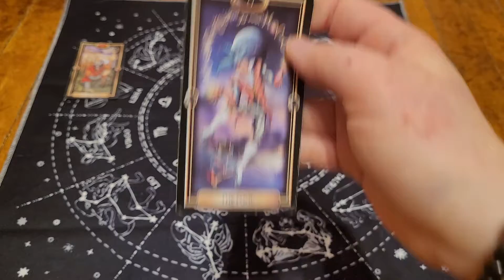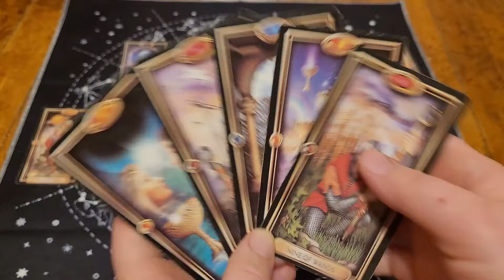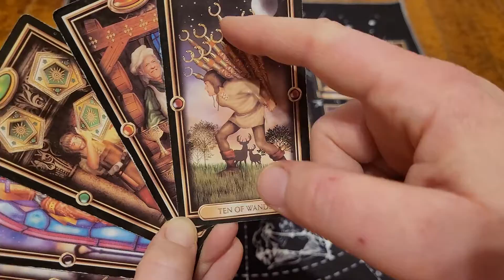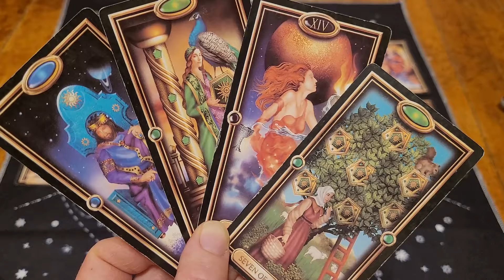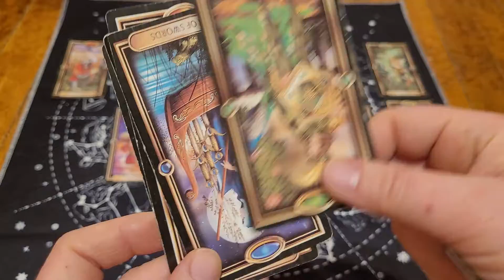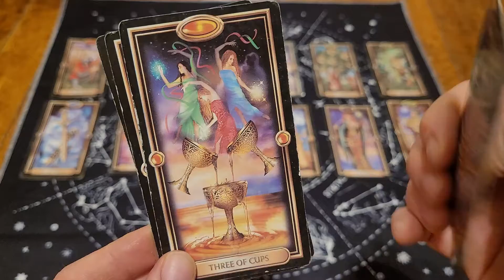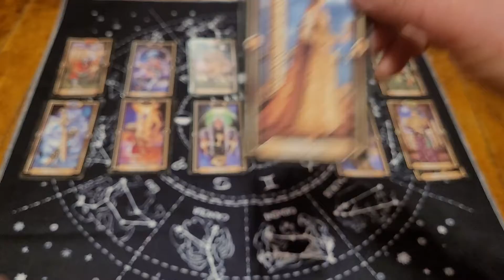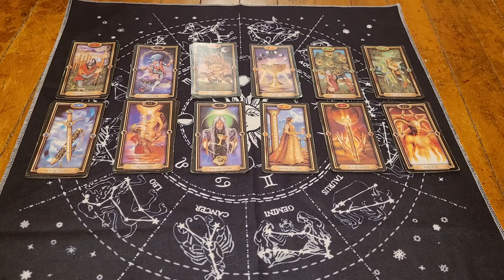Aquarius ♒ 2022 Tarot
Aquarius this is your 2022 tarot reading. I'll be going through each month one at a time to see what is in store for you in the year of 2022.

Deck Used:
The Gilded Tarot